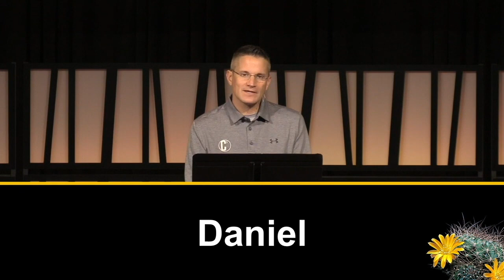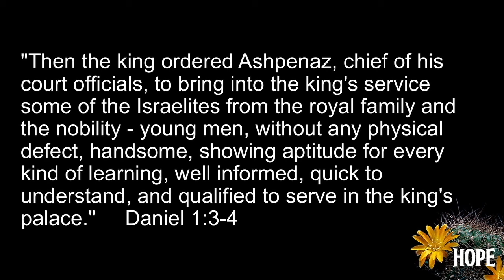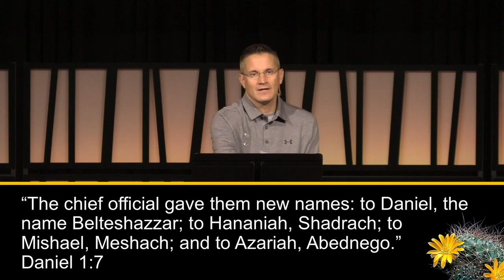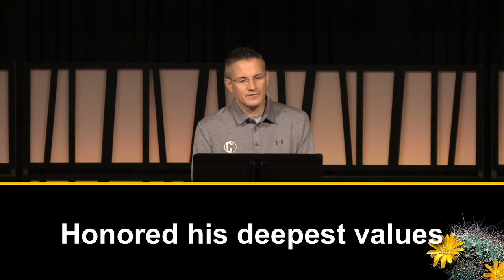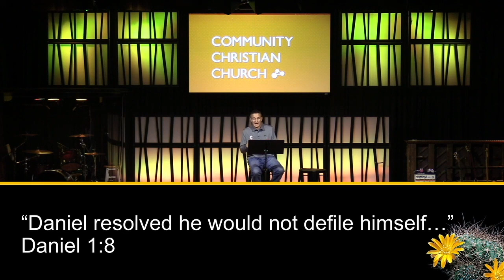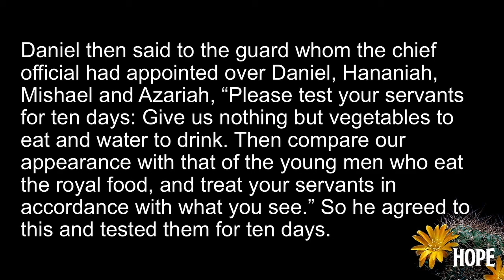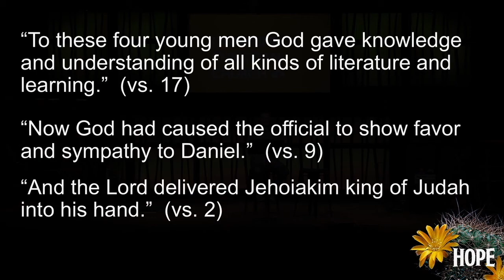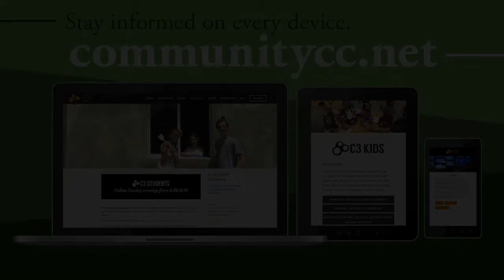Hope: Here & Now—Week 5